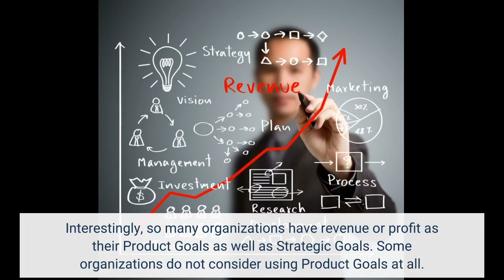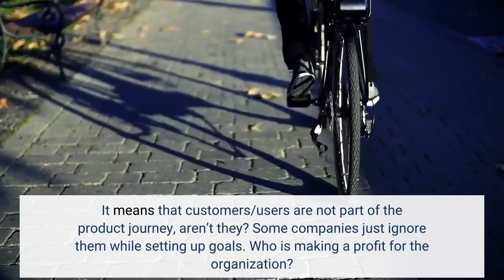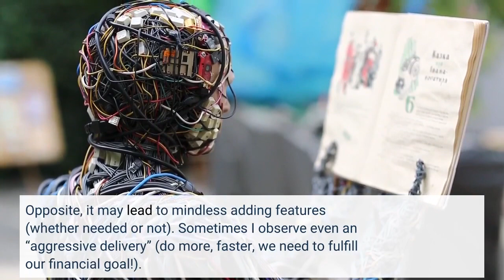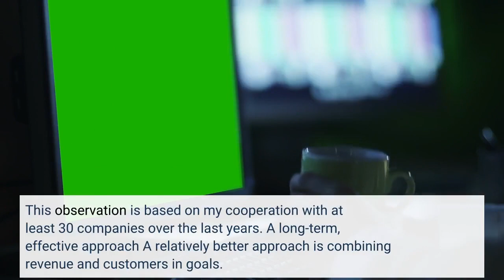Is revenue a good Product Goal?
Interestingly, so many organizations have revenue or profit as their Product Goals as well as Strategic Goals. Some organizations do not consider using Product Goals at all. Or they are not aware of this need. What about your organization or product? Do you have a Product or Strategic Goal?¹ If yes, does it revenue-oriented? From my perspective and personal experience working with companies, I would provide a short answer to this question: Is revenue a good Product Goal? – yes and no. But this quick answer does not help you; therefore, I need to elaborate more on this topic. There...